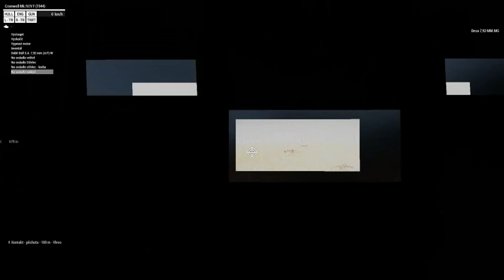ArmA3 WW2 - Cromwell, Bren Mk.II... IFA3, FoW, CSA38